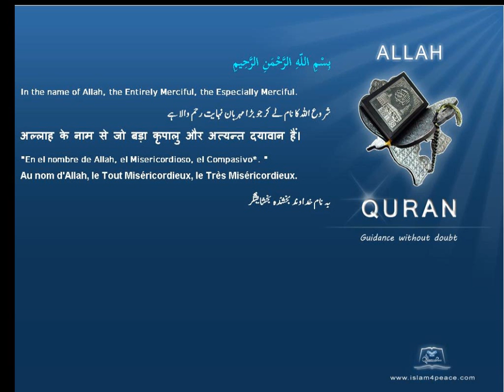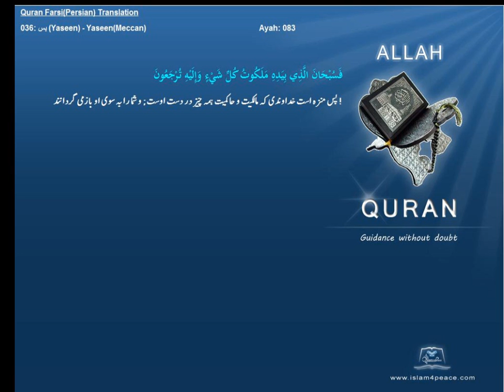Quran Farsi Persian Translation 036 يس Yaseen YaseenMeccanIslam4peace com